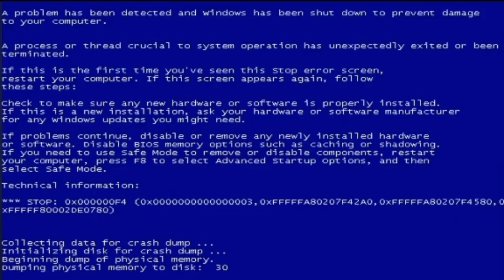Windows BSOD Sound